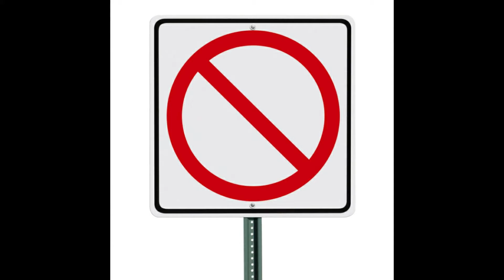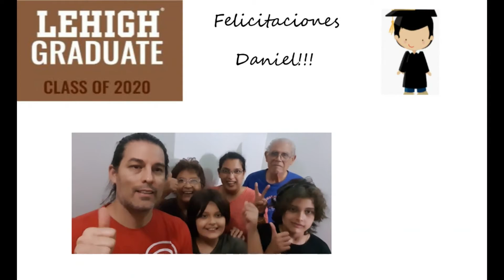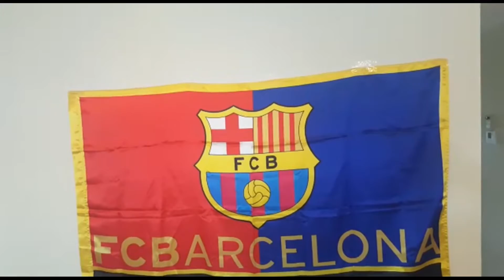Tribute for Daniel Fajardo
Graduation Tribute for Daniel Fajardo